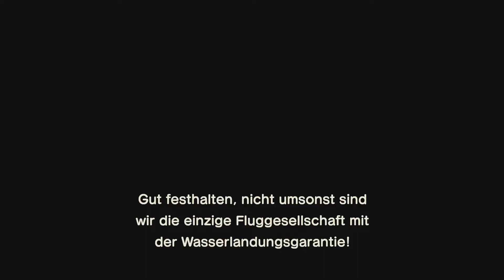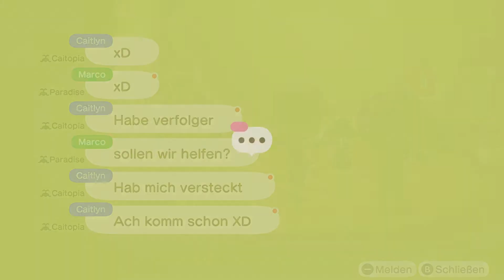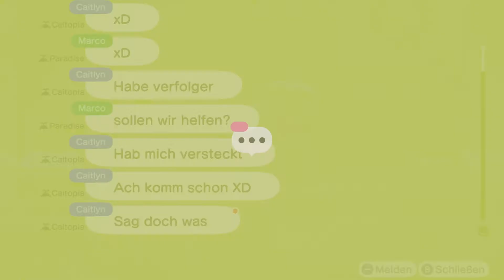Let's Play ANIMAL CROSSING NEW HORIZONS Part 9 Wir gehen auf die Insel von HerrConsolero